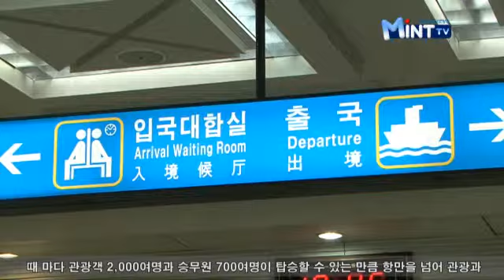중국-한국 크루즈선 내년 5월 첫 출항